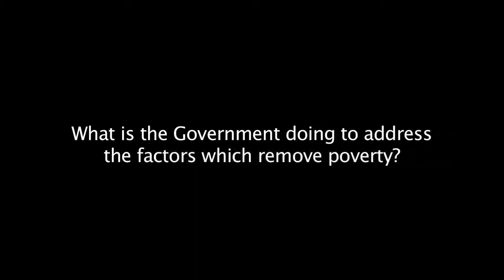Montek Singh Ahluwalia - Government of India's Programs to Remove Poverty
Montek Singh Ahluwalia is the Deputy Chairman of the Planning Commission, Government of India. He was interviewed in Delhi on the second week of April 2010 by Fausto Aarya De Santis

"Anything which promotes growth is surely also going to remove poverty. We are trying to improve access to education, to health services... Health is a key element in human welfare. Poverty is not to be just defined in income earning possibility, it is also access to essential service like health, electrification, clean drinking water, sanitation. These are very important part in the efforts to remove poverty and the Government is involved in all of them.

India spends about the same proportion on Heath as other countries do, but the Government spends much less and much more expenditure is done on the private sector. Our feeling is that the Government needs to spend much more in order to strengthen health services... which is why we have launched the National Rural Health Mission and Rashtriya Swasth Bima Yojana (a government subsidized insurance)"